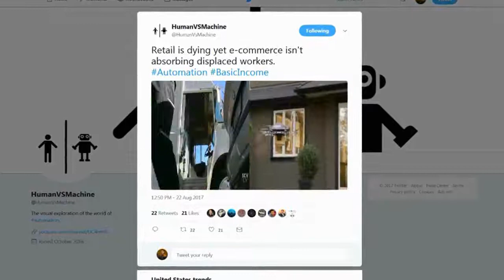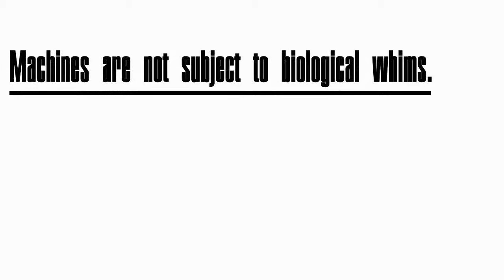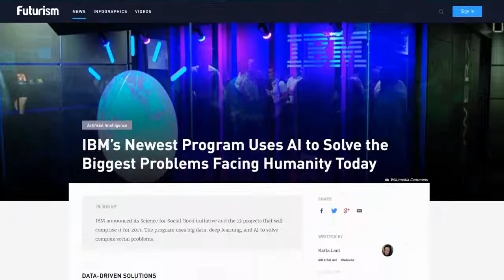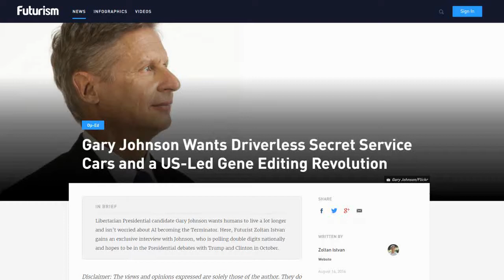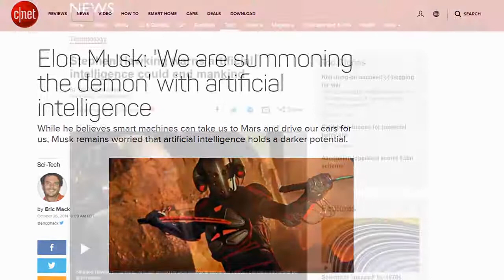Should A Supercomputer Be The President?